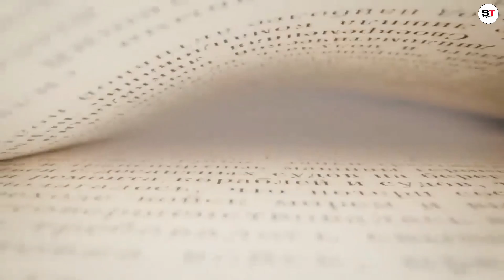KAALA PAANI - दुनिया की सबसे भयानक JAIL | Most Dangerous Prison in India | Cellular Jail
KAALA PAANI - दुनिया की सबसे भयानक JAIL | Most Dangerous Prison in India |
Cellular Jail

 Help me to growing our channel

       Your Love & Support Is Very Important To Us Thank You :)